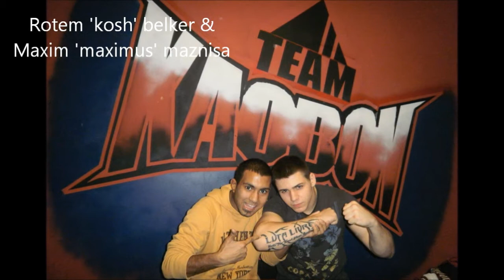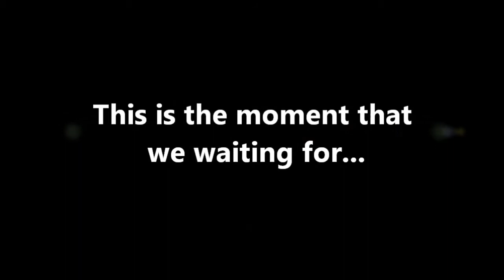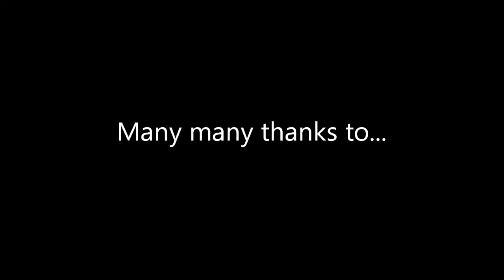Highlight training camp - Team kaobon liverpool, England 2011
מחנה אימונים של לוחמי לוטה ליברה MMA ישראל..לקראת אירוע קרבות IWC 9
הלוחמים התאמנו בליברפול אנגליה 'טים קאובון'
הילייט קצר המסכם את הפעילות המטורפת של הלוחמים.
אקדמיה לוטה ליברה MMA ישראל
מאמן ראשי עמית חכים